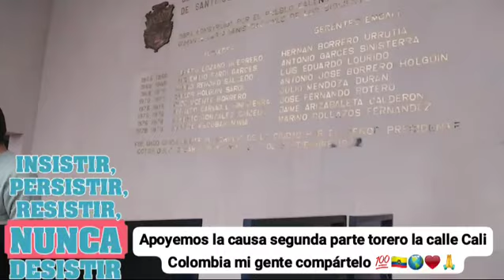apoyemos parte Dos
Video de Torero La Calle 🐂🇨🇴